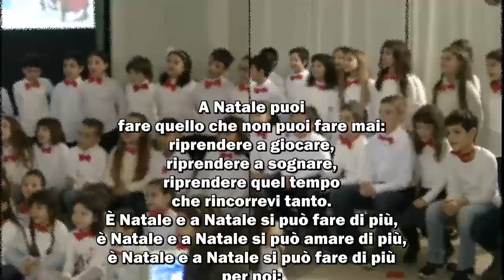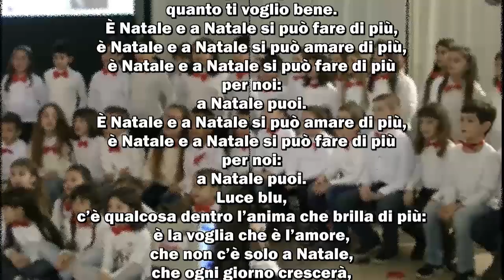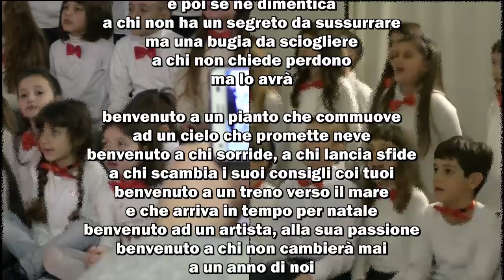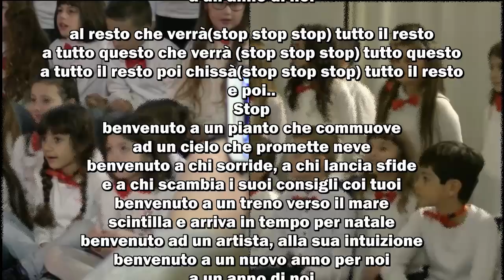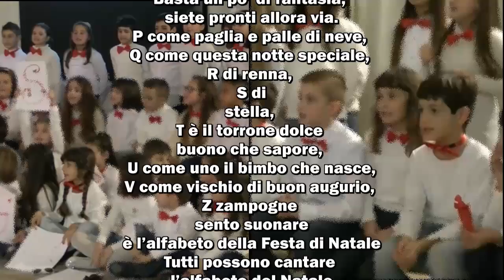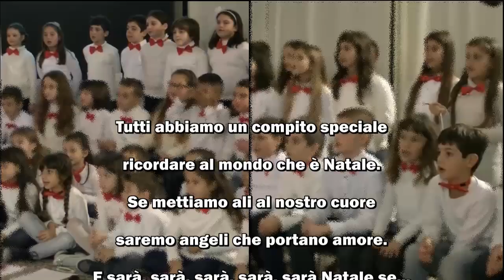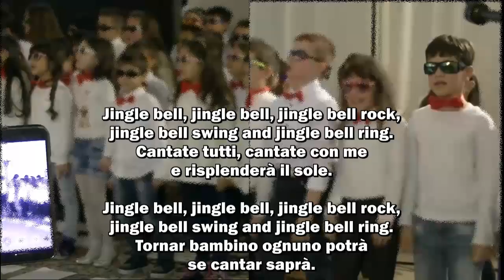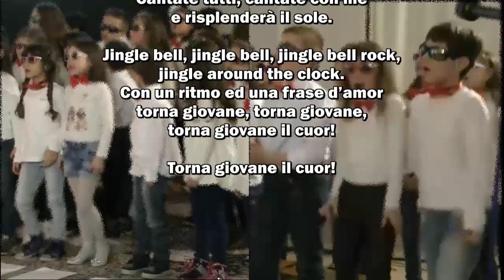072 - Músicas natalícias italianas com letra! - Itália com Ana Paula